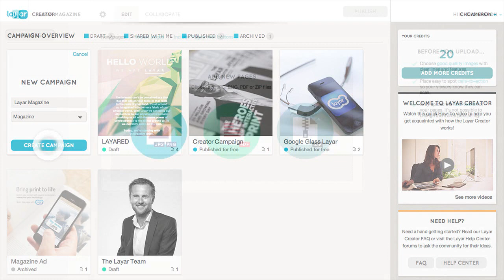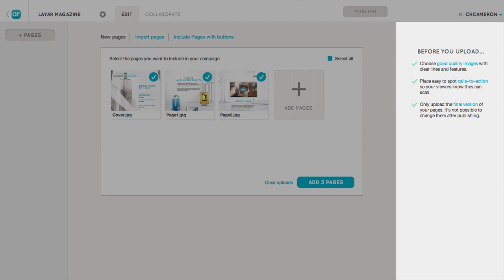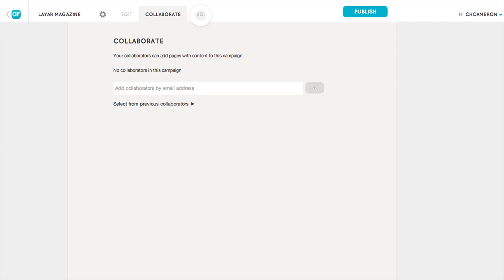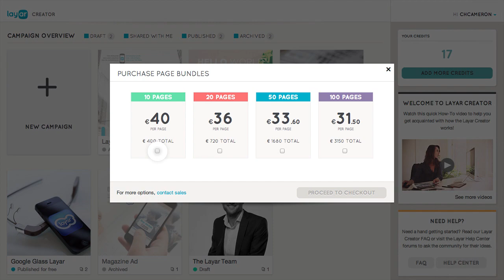Layar - How to Use the Layar Creator 2.0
Take a guided tour of the new Layar Creator! The new tabbed interface makes navigating between editing, testing, collaborating and promoting campaigns much more intuitive and simple. On the redesigned Campaign Overview screen, a bird's-eye view of all of your campaigns helps provide the most information possible at a glance. A feed of info cards in this section displays personalized tips, suggestions and helpful information to make the Interactive Print creation process smooth and easy.